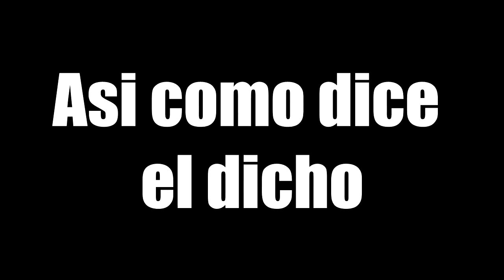Rules of Survival Steam - 🔥*NUEVA MEGA ACTUALIZACIÓN*🔥 - 😱☠ NUEVO MODO CARRERA MORTAL🚗😱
Muy buenas muchachos, esta vez con una SUPER MEGA ACTUALIZACIÓN por parte de Rules of Survival, el NUEVO MODO *CARRERA MORTAL*, la pasamos